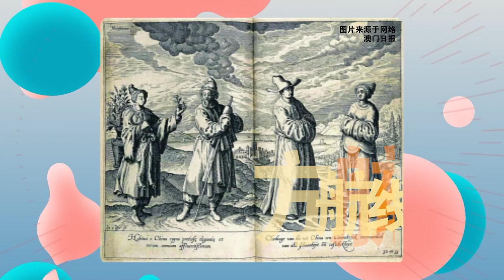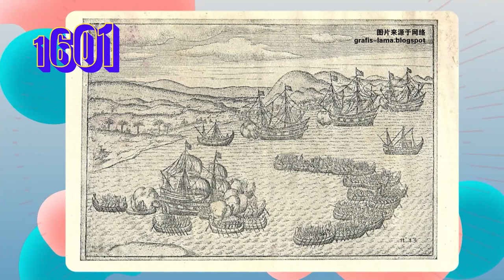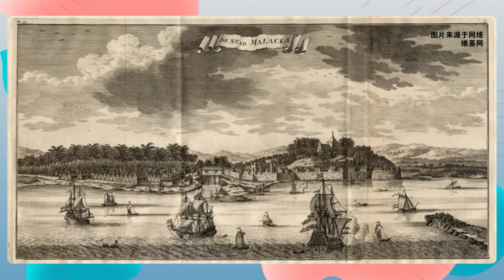What did the Dutch do in Malacca? | History of Malaysia | Dutch Malacca荷兰人在马六甲做了什么？ | 马来西亚历史 | 荷属马六甲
English translation done by ChatGPT and DeepL Translator.

哈喽，大家好，这里是Geopper的思维成长纪录，

之前的视频中有提到关于荷兰人在马六甲的活动，

这期节目就来说说关于荷属马六甲和荷兰人在这里做了什么。

荷兰人为何来到东南亚，荷兰觊觎马六甲城，荷兰夺取马六甲，荷兰人在马六甲的管理和英国人接管马六甲。

00:12 荷兰人为何来到东南亚
02:31 荷兰觊觎马六甲城
05:56 荷兰夺取马六甲
07:21 荷兰人在马六甲的管理
12:56 英国人接管马六甲
14:01 英荷条约

Hello, everyone, this is Geopper's record of cogitation growth.

Previous videos have mentioned about Dutch activities in Malacca.

This episode talks about Dutch Malacca and what the Dutch did here.

Why the Dutch came to Southeast Asia, the Dutch coveted the city of Malacca, the Dutch seizure of Malacca, the Dutch administration in Malacca and the British takeover of Malacca.

00:12 Why the Dutch came to Southeast Asia
02:31 The Dutch covet the city of Malacca
05:56 Dutch seize Malacca
07:21 Dutch administration in Malacca
12:56 The British take over Malacca
14:01 Anglo-Dutch Treaty